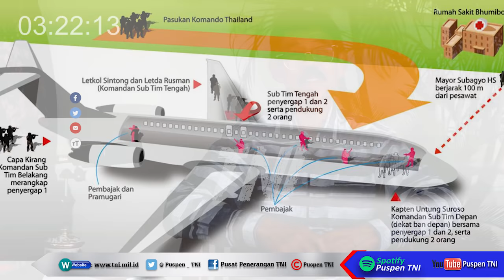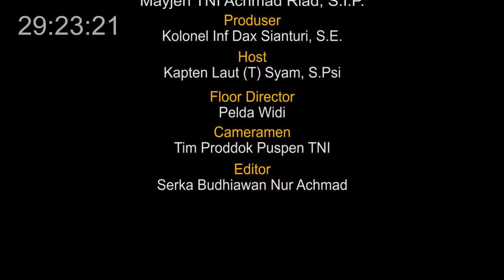PODCAST Eps 20 "40 tahun Peristiwa Woyla"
Peristiwa pembajakan pesawat Garuda DC-9 "Woyla" tanggal 28 Maret 1981 menjadi salah satu tonggak penting bukan hanya sejarah pasukan khusus  tapi juga dalam sejarah Tentara Nasional Indonesia.

Empat puluh tahun telah berlalu, tim Podcast Puspen TNI mendapat kehormatan untuk berbincang-bincang langsung dengan  Letjen TNI (Purn) Sintong Panjaitan, sebagai pelaku sejarah Operasi Woyla.

Perbincangan dengan Letjen TNI (Purn) Sintong Panjaitan akan ditayangkan dalam 2 episode secara berurutan.

Saksikan Podcast PUSPEN TNI sekarang.